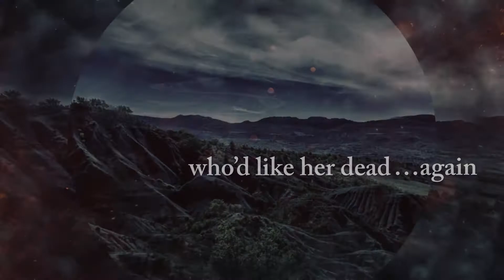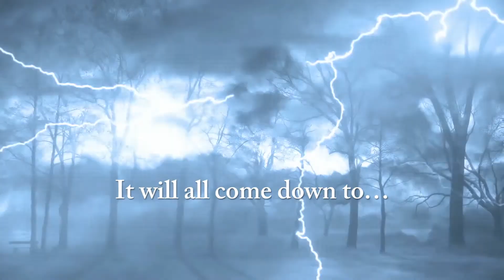A Light in the Darkness by Rian McMurtry Book Trailer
Angela Fujimori enters her sophomore year of high school with a world changed. She apprenticed herself to a necromancer classmate to learn magic and hasn’t told her parents about it. But some of her friends do know, and the final exam will be pass or fail.